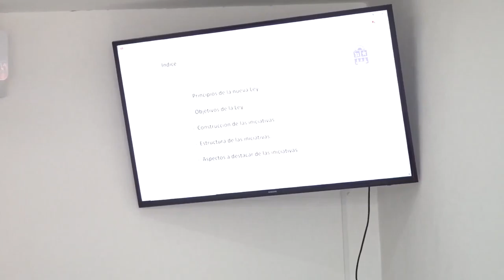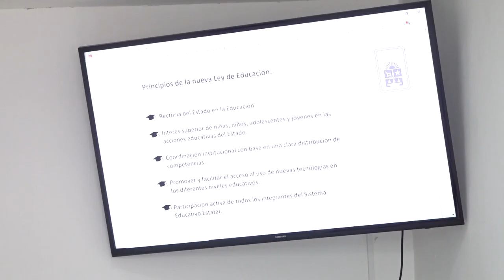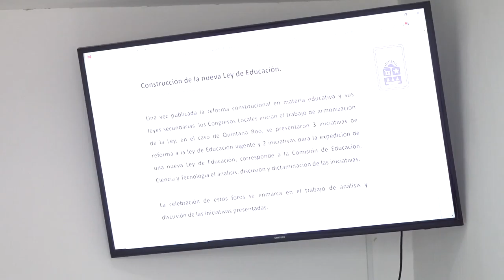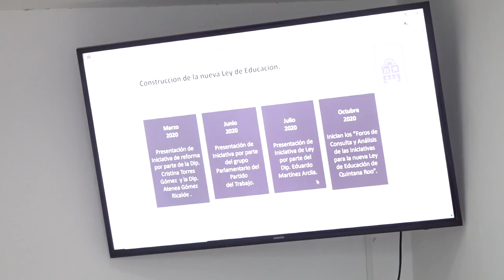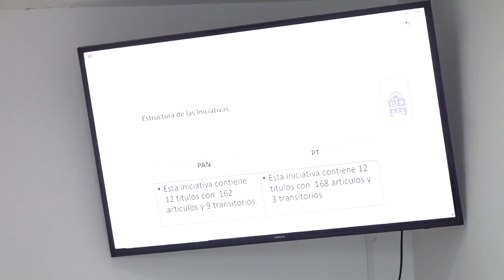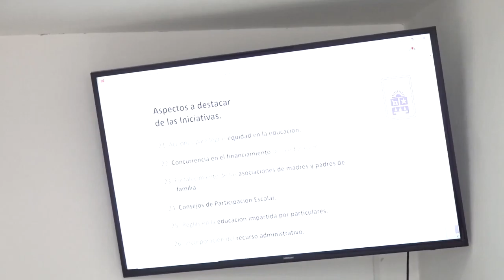Foro de consulta y opinión de las Iniciativas sobre la Nueva Ley de Educación (20/Nov/2020)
Reunión de trabajo de la Comisión de Educación, Ciencia y Tecnología. Foro de consulta y opinión de las Iniciativas sobre la Nueva Ley de Educación de Quintana Roo, con la Asociación de Escuelas Particulares de Educación Privada del Estado de Quintana Roo.